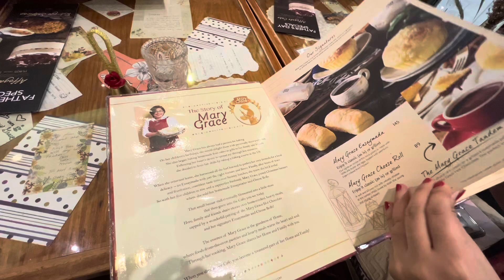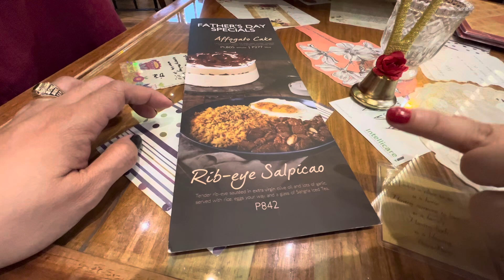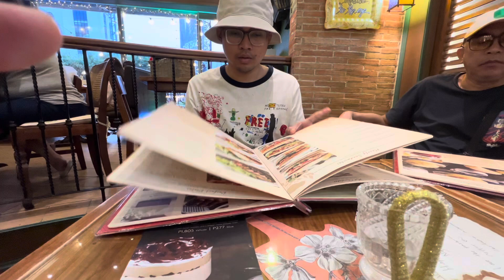Dinner @ Mary Grace Sm San Lazaro